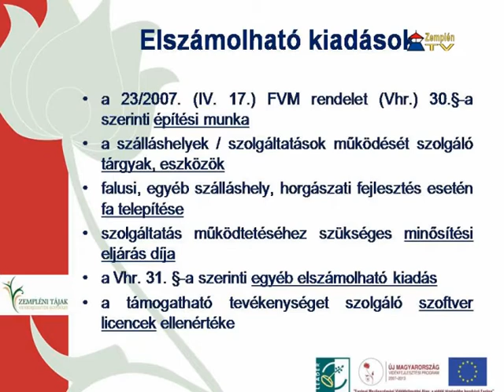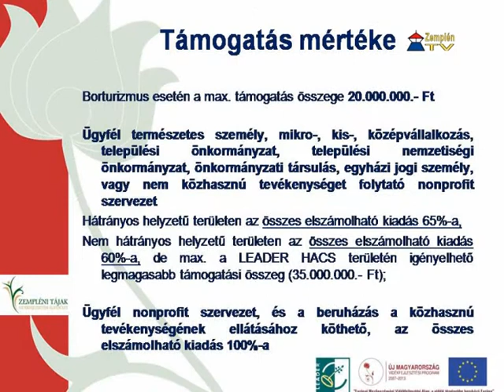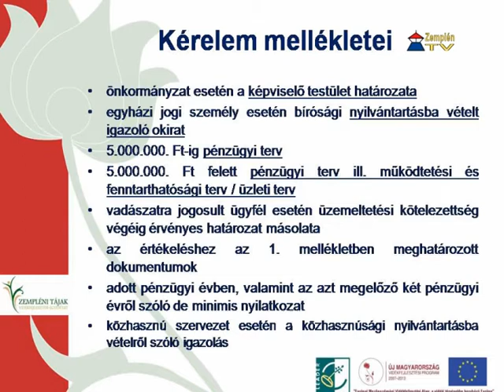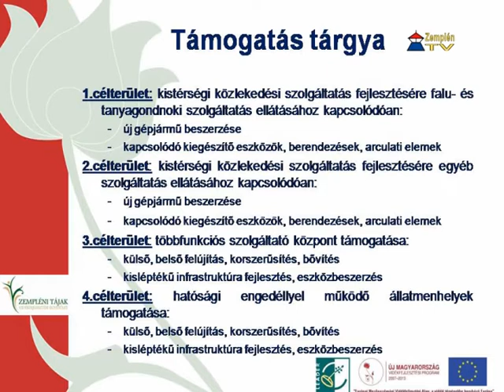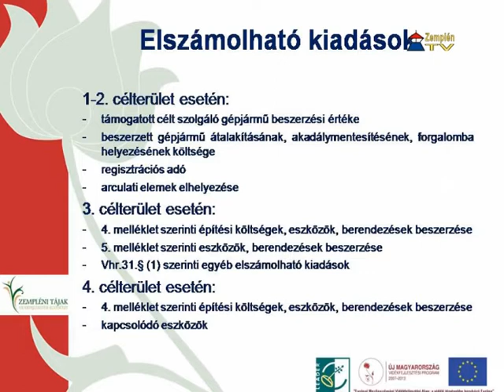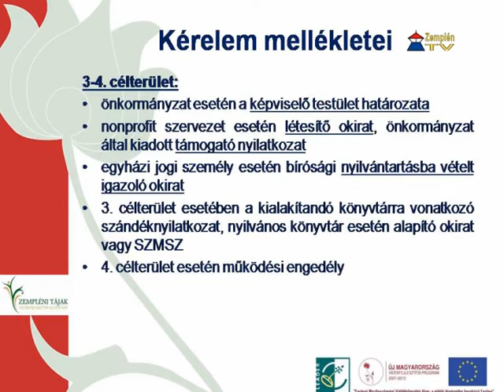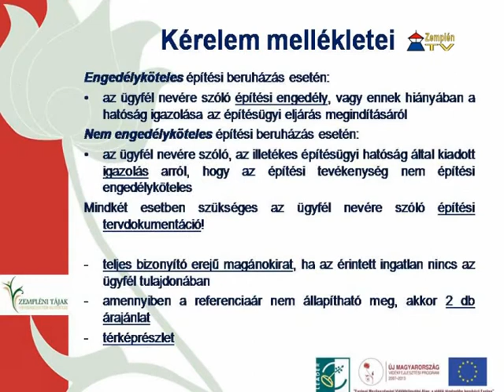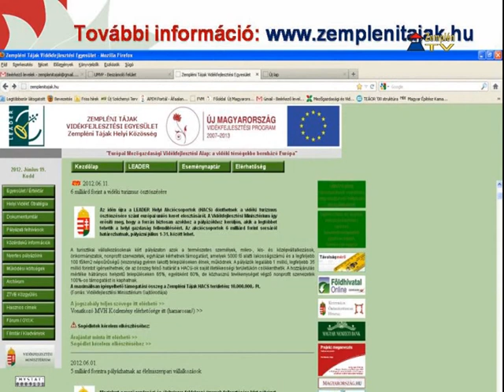Aktuális LEADER pályázatok - stúdióbeszélgetés